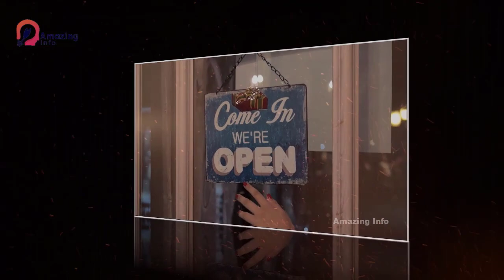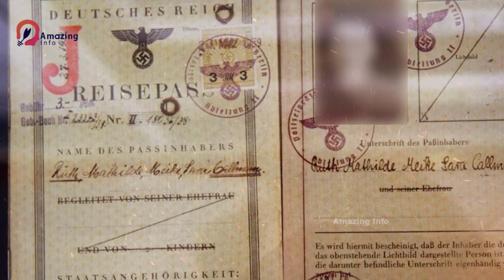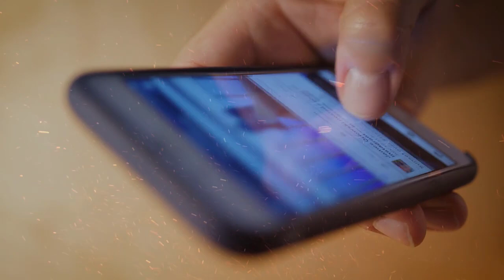10 Secret Facts About Adolf Hitler | Amazing Info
10 Secret Facts About Adolf Hitler | Amazing Info

1.This video has no negative impact on the original works (It would actually be positive for them
2.This video is also for teaching purposes.